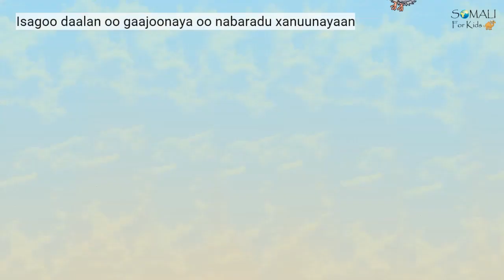Labadii Qoolay (The Two Doves) | Ep 20| Somali Subtitles Sheeko Stories Somaali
Somali For Kids would like you to Watch our sheeko soomali sheekada caruurta somali
for more stories and information.
Fun way for kids or adults to learn Somali and enjoy Somali stories some traditional, some adapted.